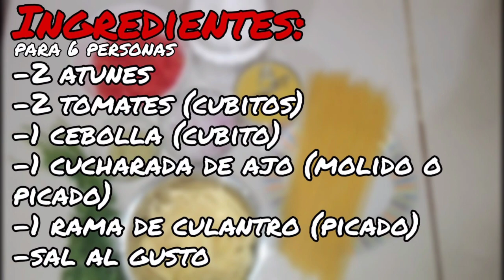✅ COMO HACER UNA DELICIOSA SOPA DE ATUN EN MINUTOS @Cocinando con Maricielo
Hola amigos hoy vamos a preparar Sopa de atun una receta deliciosa, económico y muy sencilla espero les guste y disfruten del vídeo.No olviden darle like , suscribirse y compartir con sus amigos y las redes sociales. Así me motivan a subir mas videos.